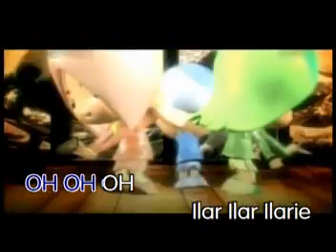ilar ilar ilarie - s.h.e music video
a cute video and a nice song